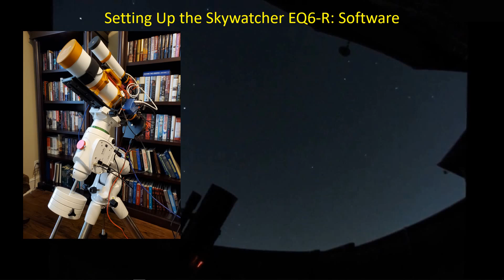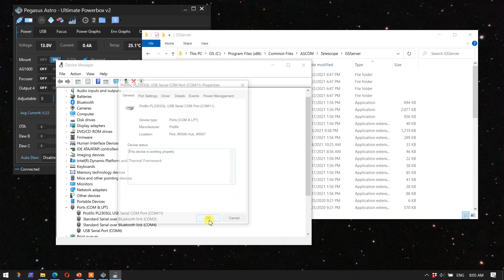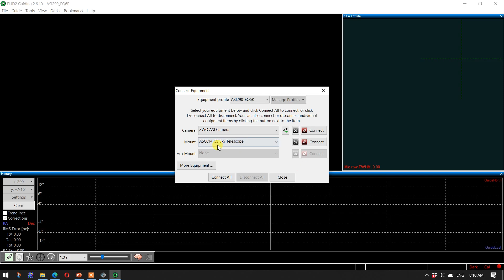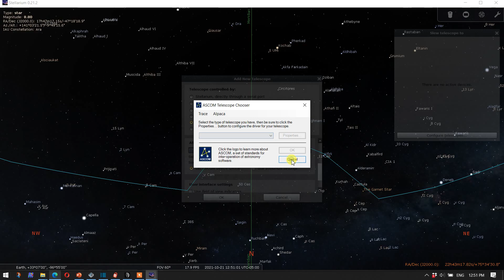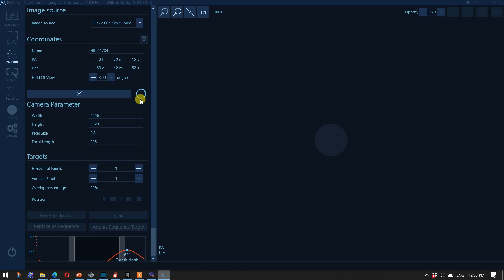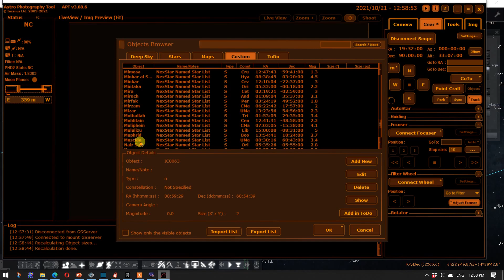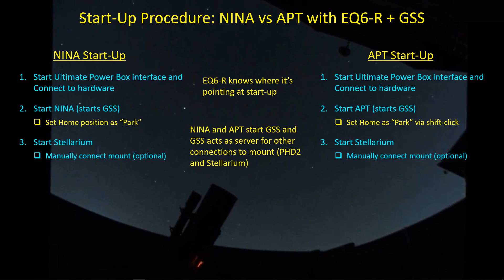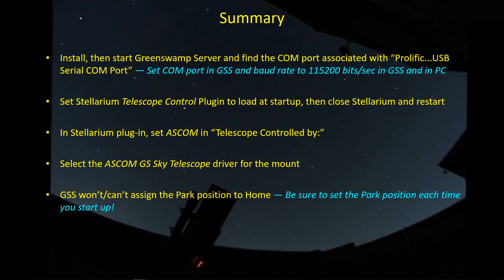Setting Up GreenSwamp Server with the Skywatcher EQ6-R Mount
OK, we've seen the mechanical and electrical setup. Now it's time to connect the software to the Skywatcher EQ6-R. I'm going to give GreenSwamp Server a try. It's a new, open source server that bridges between ASCOM and other software such as NINA, Astrophotography Tool, Stellarium, and PHD2. We make all the connections and test out mount control.